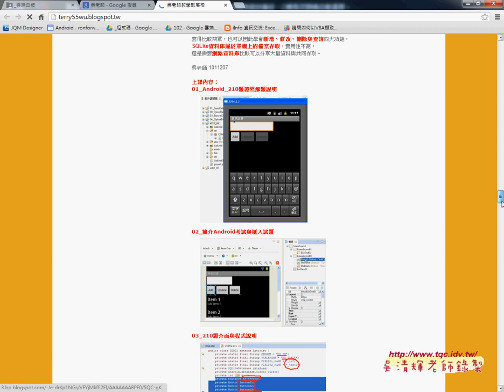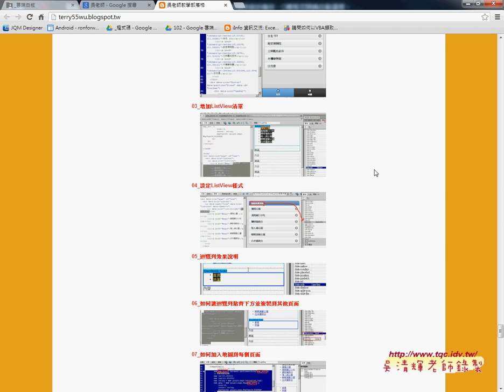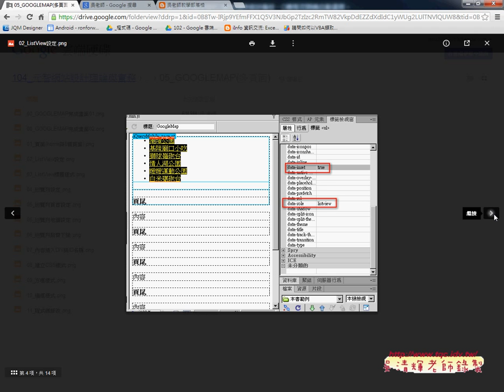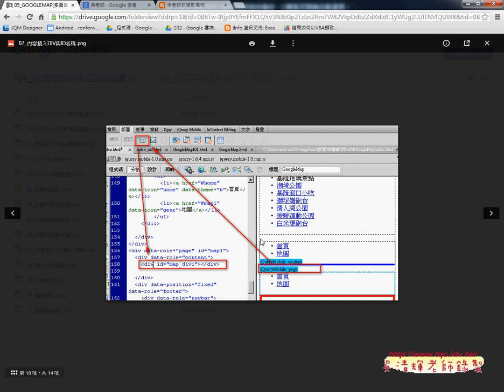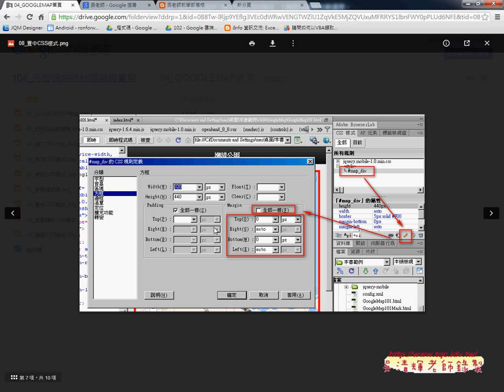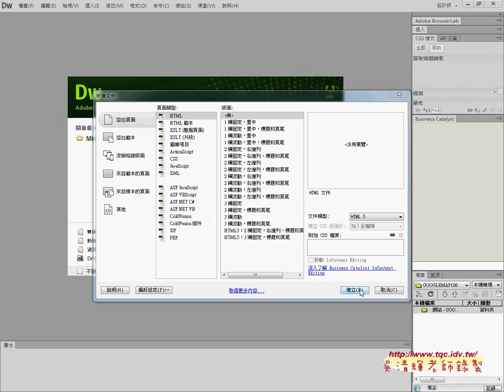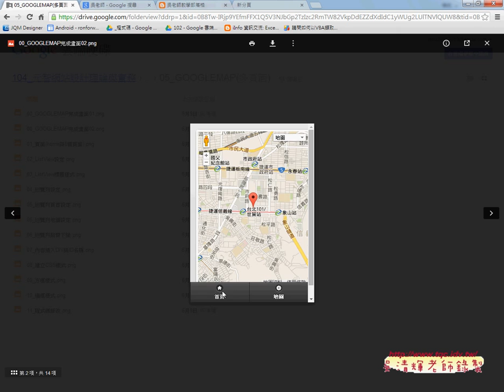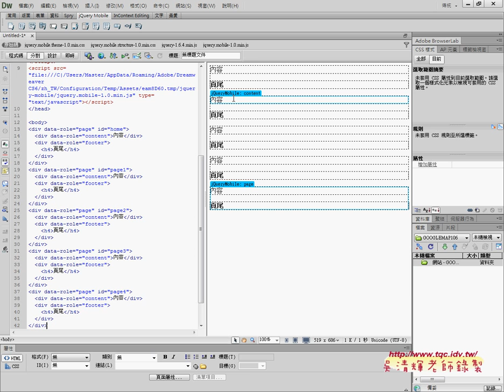01 重點複習GOOGLEMAP單頁重點與改為多頁